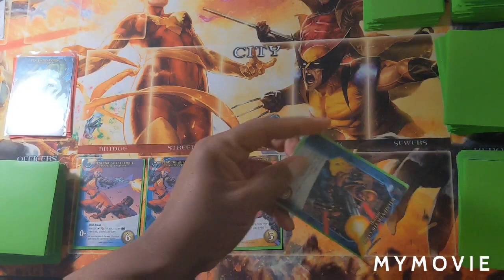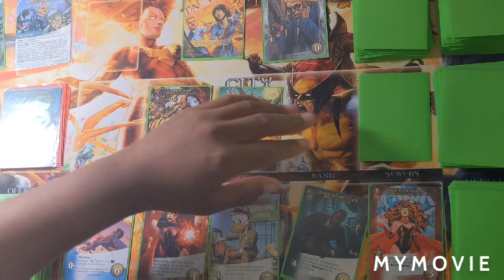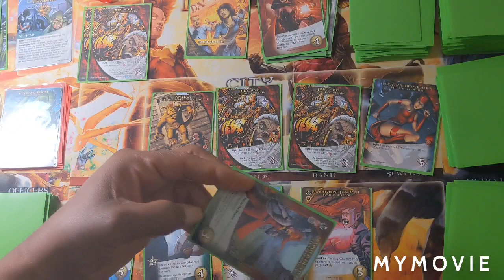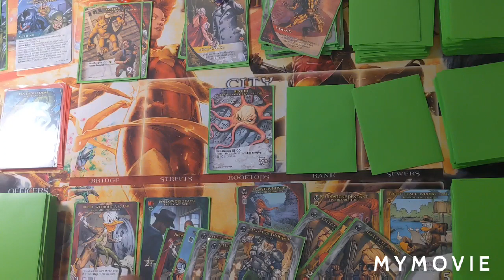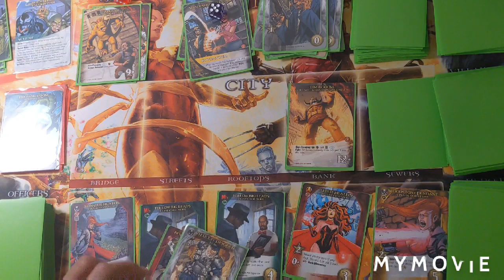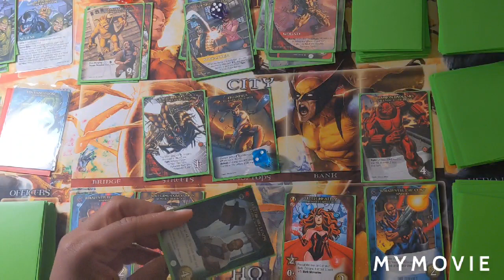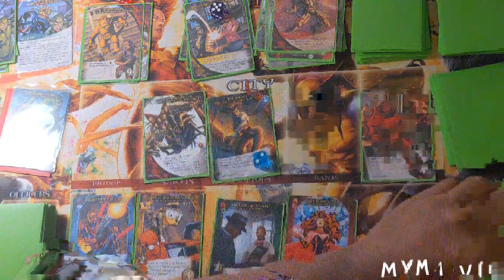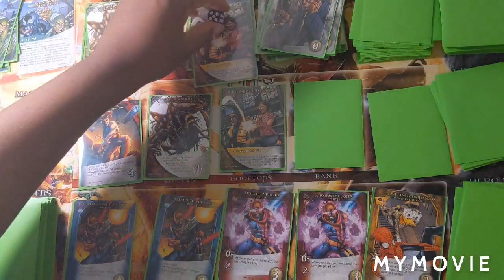Marvel Legendary: Fin Fang Foom's Alien Brood Encounter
Apologies for the audio issues in the beginning

Villians - Monsters Unleashed, Code Red
Henchmen - The Brood, Phalanx
Heroes - Bishop, Howard The Duck, Elsa Bloodstone, Luke Cage Noir, Scarlet Witch